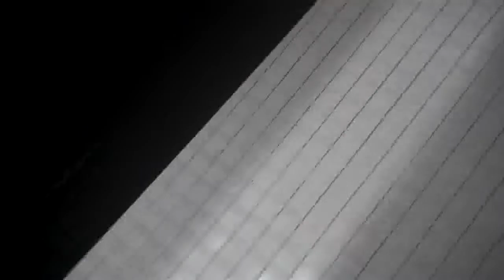American Standard fixtures at The Container Store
These got replaced with Kohler fixtures. Filmed late June to early July 2011